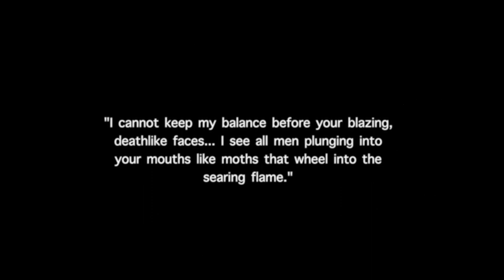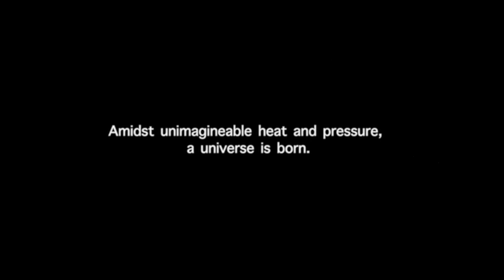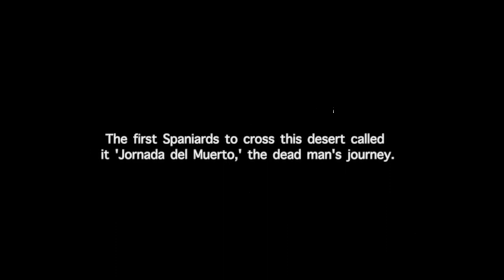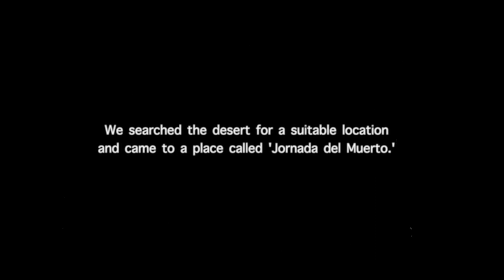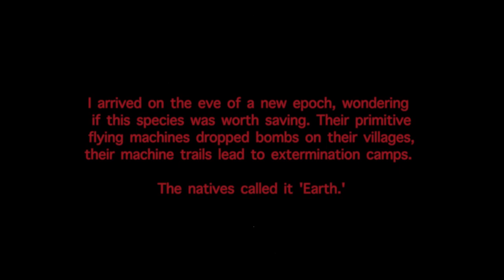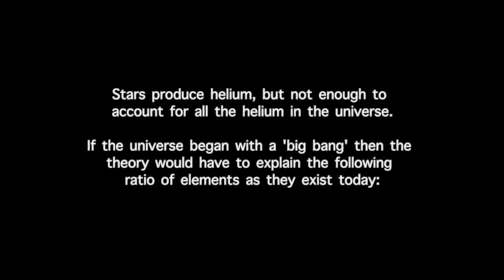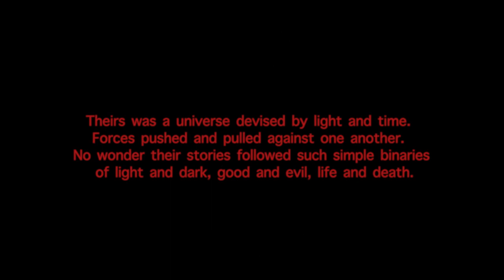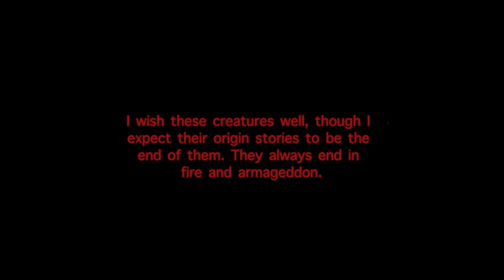New Mexico Death Wish Diatribe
SYNOPSIS
Three narrators converge in the deserts of New Mexico, each with a separate story to tell. One narrator is J. Robert Oppenheimer, another is a visitor from outer space, and the other is me. Our stories converge across the span of time and space into a single stream of consciousness. 'Discordant, psychedelic, and deeply surreal, Georg Koszulinski’s New Mexico Deathwish Diatribe achieves a distinction of giving you the impression you’re on acid without actually having to imbibe it.' (Benjamin Franz, Film Threat) Diatribe is the 2nd film in the Anthropocene Cycle.

SELECT SCREENING HISTORY
U.S. Super 8 Film + Video Festival (Best of the Festival)
Athens International Film + Video Festival (Black Bear Award)
Atlanta Film Festival
At the Fringe Experimental Film Festival
Big Muddy Film Festival
Engauge Experimental Film Festival
Experimental Fiction Filmmaking Festival
Experiments in Cinema
Festival Transterritorial de Cine Underground
Istanbul Experimental Film Festival
Maine International Film Festival
Mimesis Documentary Festival
Peripheries: Experimental Film and Video Festival